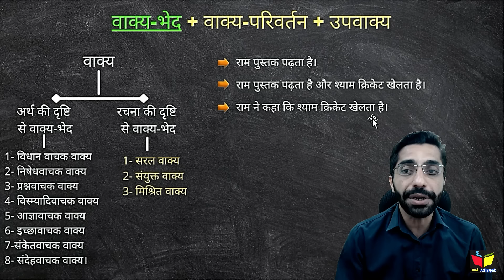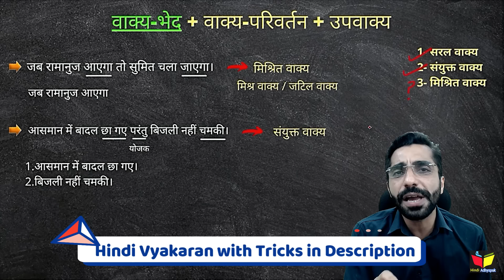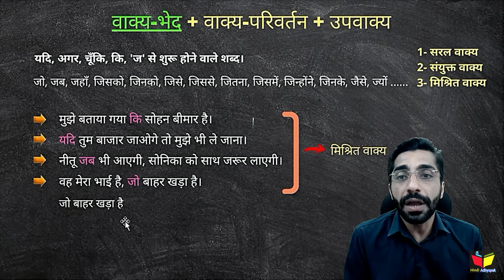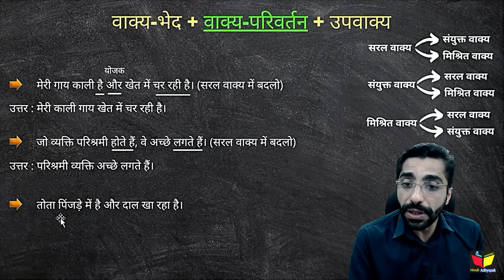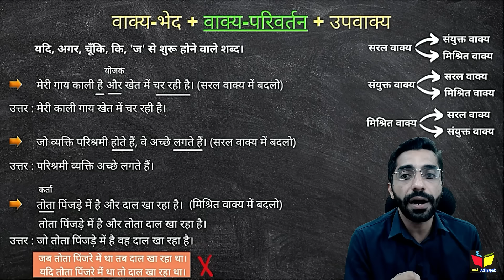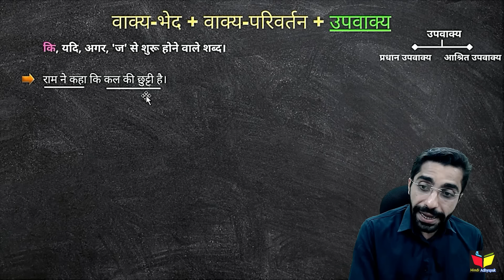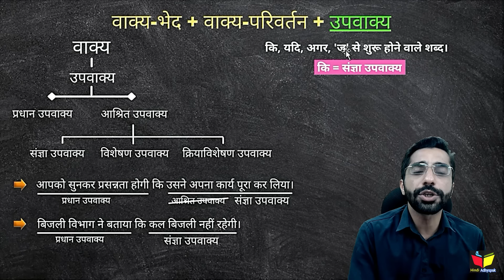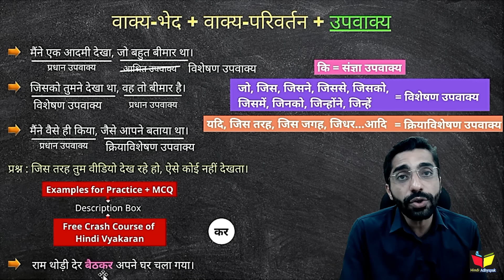Rachna ke Aadhar Par Vakya Bhed Class 10th Hindi Grammar | Vakya Rupantaran | उपवाक्य हिंदी व्याकरण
About this Video :
मैंने इस वीडियो में 'वाक्य-भेद के सरल वाक्य, संयुक्त वाक्य और मिश्रित वाक्य को आसान शब्दों में ट्रिक के साथ समझाया है। साथ ही वाक्य-परिवर्तन और उपवाक्य-भेद को भी आसान ट्रिक के माध्यम से समझाया गया है। यह वीडियो हर क्लास तथा कॉम्पिटिशन एग्जाम के लिए अत्यधिक सहायक है। अतः इस वीडियो को अंत तक देखिएगा।

Video Highlight
0:00 Intro
0:27 Rachna ke Aadhar Par Vakya Bhed
6:53 Rachna ke Aadhar Par Vakya Parivartan
10:10 उपवाक्य हिंदी व्याकरण